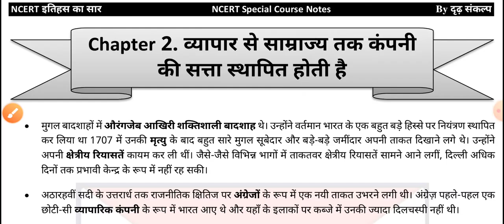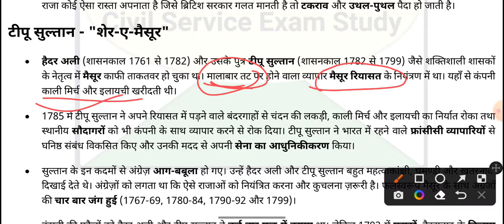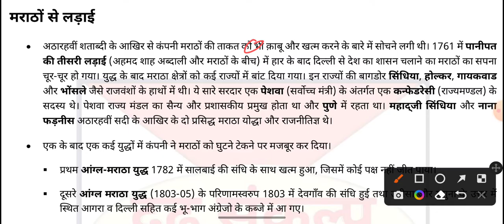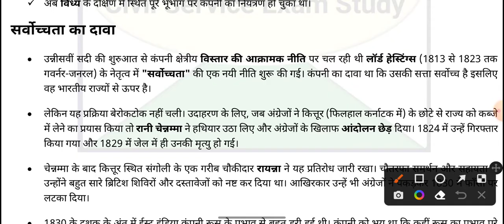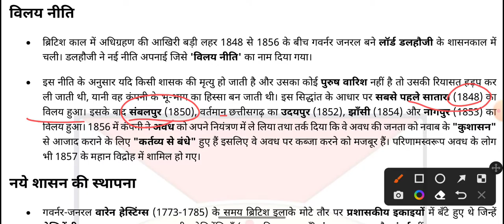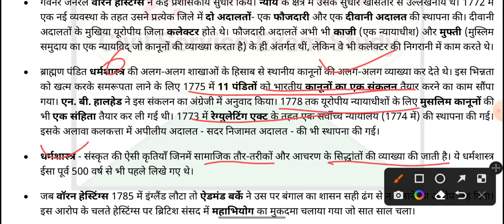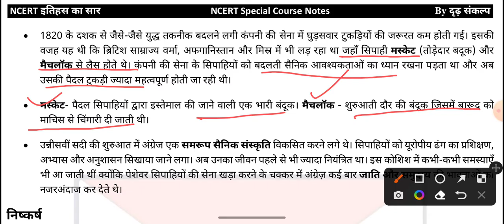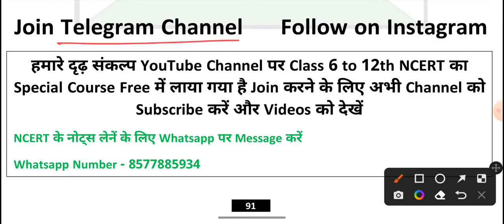Class 8 NCERT History Chapter 2 Summary in Hindi (Part 3) / NCERT History Class 8 By Abhishek Mishra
NCERT History Class 8 Chapter 2 व्यापार से साम्राज्य तक कंपनी के सत्ता स्थापित होती है Summary in Hindi (Part 3) / NCERT History Notes in Hindi Special For UPSC, State PCS, REET, CTET And All Competition Exam By Abhishek Mishra

Notes k liye Whatsapp Pr Message kre

0:00 Class 8 NCERT History Chapter 2 Part 1 and 2 Explain
4:32 Tipu Sultan - Sher-e-Mysore (टीपू सुल्तान - शेर-ए-मैसूर)
13:45 Why Tipu Sultan is called Sher-e-Mysore (टीपू सुलतान को शेर-ए-मैसूर क्यों कहा जाता है)
14:34 fight with marathas (मराठों से लड़ाई)
22:08 claim to supremacy (सर्वोच्चता का दावा)
29:08 merger policy (विलय नीति)
33:30 establishment of new government (नये शासन की स्थापना)
43:45 company army (कंपनी की फ़ौज)
49:50 conclusion (निष्कर्ष)
51:54 slave trade in south africa (दक्षिण अफ्रीका में दास व्यापार)

ncert class 8 history chapter 2,ncert class 8 history chapter 2 question answer
class 8 ncert history book in hindi
8th history chapter 2,class 8 history in hindi,
history class 6 to 12 ncert,class 8 history chapter 2,ncert history class 8 chapter 2,
8th class ncert history notes in hindi for UPSC,
class 8 history chapter 2 in hindi,history,